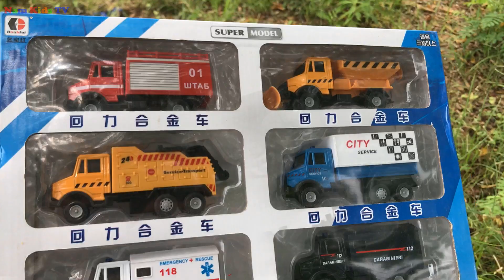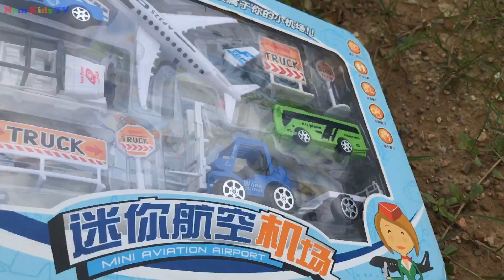Xe Otô Trên Cây, Xe Tăng, Xe Cứu Hộ, Xe Cứu Thương, Xe Buýt, Xe Công Trình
video Tìm kiếm xe oto trên cây, xe tăng, xe cứu hộ, xe cứu thương, xe buyt, xe cảnh sát và các loại xe quân đội...